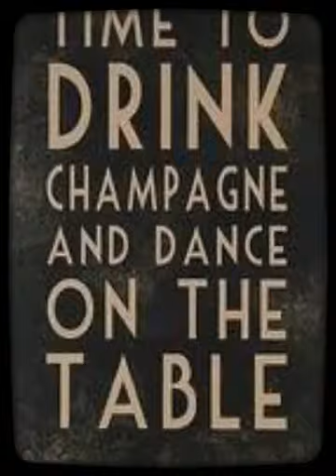Femke's (2x20) Birthday Bash :-) (Created